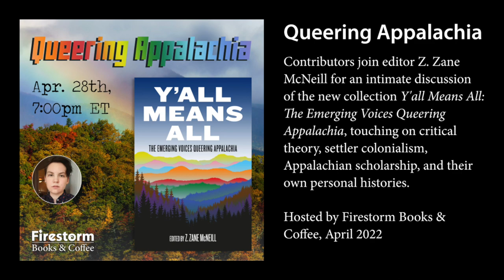Queering Appalachia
Editor Z. Zane McNeill returns to our co-op for this virtual conversation with contributors to their latest collection, Y'All Means All: The Emerging Voices Queering Appalachia.

Multidisciplinary and multi-genre, Y'All Means All incorporates elements of critical theory, such as critical race theory and queer theory, while dealing with a multitude of methodologies, from quantitative analysis, to oral history and autoethnography.

Above all else, the collection demonstrates that Appalachia and its people are filled with a vitality and passion for their region which will slowly but surely effect long-lasting and positive changes in the region. If historically Appalachia has been treated as a mirror of the country, this book breaks that trend by allowing modern Appalachians to examine their own reflections and to share their insights in an honest, unfiltered manner with the world.

Zane McNeill is a scholar-activist with a BA in History and MA in Political Science. He is an experienced organizer and has worked in the spheres of public policy, government relations, and animal law in the non-profit sector. They are the co-editor of Queer and Trans Voices: Achieving Liberation Through Consistent Anti-Oppression and are currently working on other projects concerning queer liberation in Appalachia, anti-carceral veganism, choreopolitics, and socially engaged art.

Hannah Conway is a PhD Candidate in the History of Science department at Harvard University. They are an interdisciplinary scholar working at the intersections of history, STS, and visual art in Appalachia and the Deep South. They hold MAs in History and the History of Science from the College of Charleston and Harvard University, as well as a BS in Technical Photography from Appalachian State University, and currently reside full time in Memphis, Tennessee. Hannah is an enrolled citizen of the Cherokee Nation (ᏣᎳᎩᎯ ᎠᏰᎵ).

sair goetz is a time-based artist who writes instructions that shift problematic realities into speculative fictions. Their work seeks to leverage the weightlessness of language to complicate, manipulate, and annotate the weighty matters it circumscribes. This speculative language is inscribed back into reality through bodily performance, video, installation, and signage. The works become lines of inquiry that move propositions about pertinent topics (sexual violation, illusions of safety, gender non-binaries, the future of literacy, and the stability of self-definition) into the specificities of embodiment (the elasticity of a tongue, an industrial scissor-lift, buttons on the left side of a shirt, devices for dialog, and 300lbs of ice). sair received their MFA from the Ohio State University in 2017 and their BA in Visual and Media Studies, Arts of the Moving Image, and Documentary Studies from Duke University in 2011. In 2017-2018 sair was awarded the Dedalus Foundation post-MFA fellowship.

Kendall Loyer is a dancer, dancemaker, dramaturg, scholar, educator, photographer, and creative writer. Her movement practice investigates memory, embodied processes of remembering and themes of dispossession, haunting and displacement. Her doctoral research aims to unravel the queer layers of time, geography, and embodiment in Appalachia through the lens of Critical Dance Studies. Her work focuses on performance, storytelling, labor, protest, folk lifeways and the radical worldmaking of “white trash aesthetics” under the necropolitical violence of racial capitalism